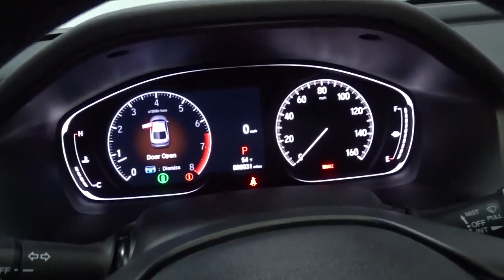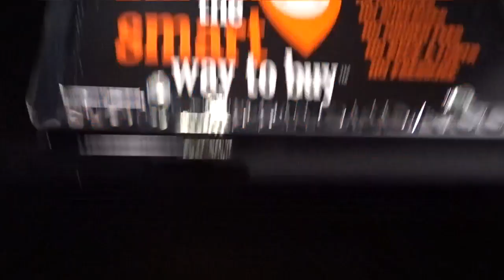2022 Honda Accord Hillside, Newark, Union, Elizabeth, Springfield, NJ 227329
Crystal Black Pearl New 2022 Honda Accord Sport available in Hillside, New Jersey at Route 22 Honda. Servicing the Newark, Union, Elizabeth, Springfield, NJ area.

Black 2022 Honda Accord Sport FWD CVT 1.5T I4 DOHC 16V Turbocharged VTEC Black Cloth.brbrRecent Arrival! 29/35 City/Highway MPG